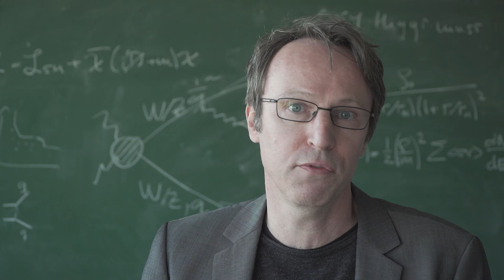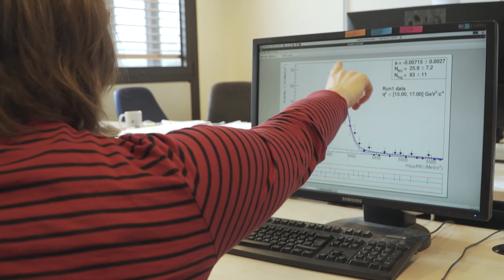M.Sc. Physics at RWTH Aachen University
The international Master's program in Physics is a two years program. The first year consists of lectures, seminars and lab courses. The second year is dedicated to an individual research project.